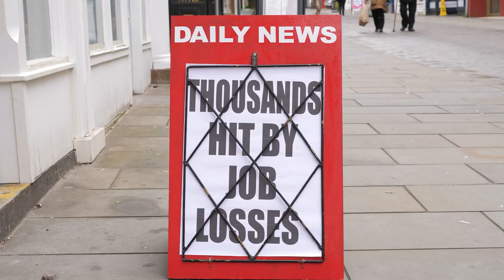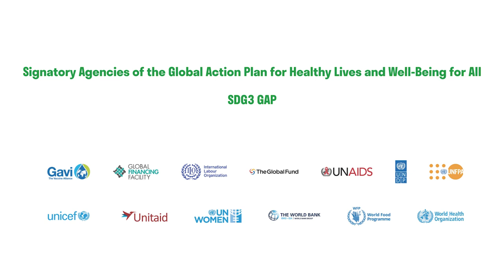The Global Action Plan for Healthy Lives and Well-being for All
The Global Action Plan for Healthy Lives and Well-being for All brings together 13 multilateral health, development and humanitarian agencies to better support countries to accelerate progress towards the health-related Sustainable Development Goals (SDGs). Together, the agencies work to advance all the SDG 3 targets and collectively, they channel around one-third of development assistance for health annually. Under the Global Action Plan, the agencies are better aligning their ways of working to reduce inefficiencies and provide more streamlined support to countries.